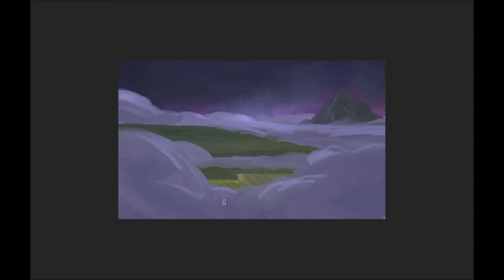Day 12 speed up Digital Painting